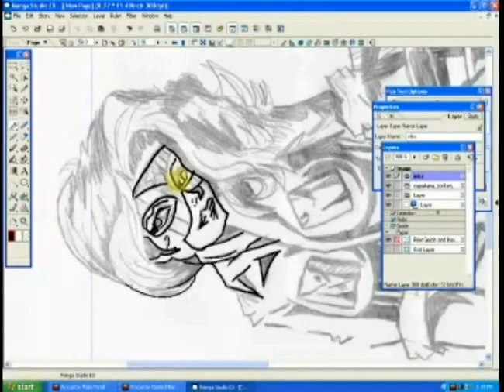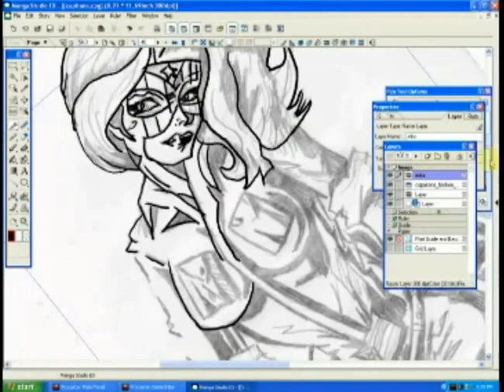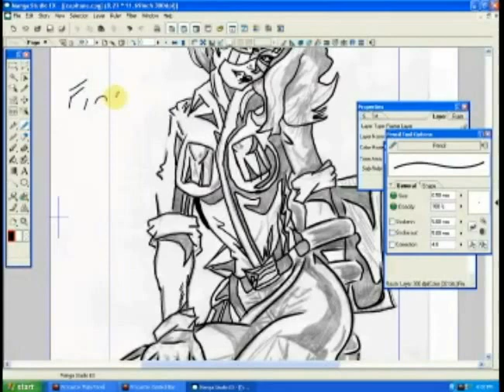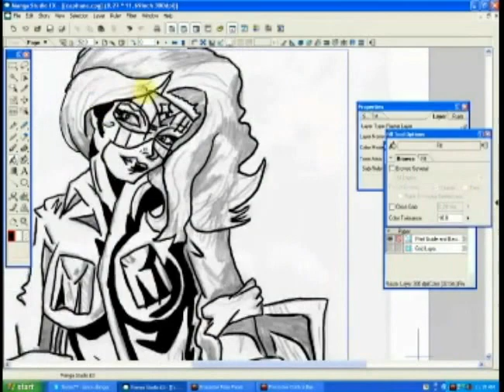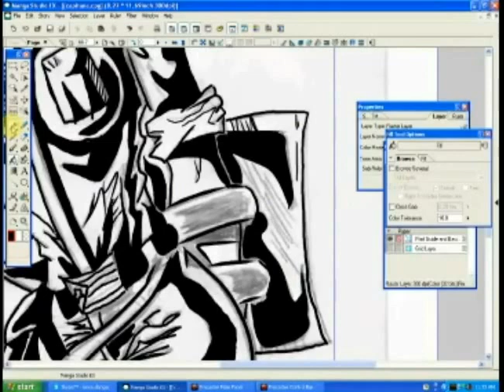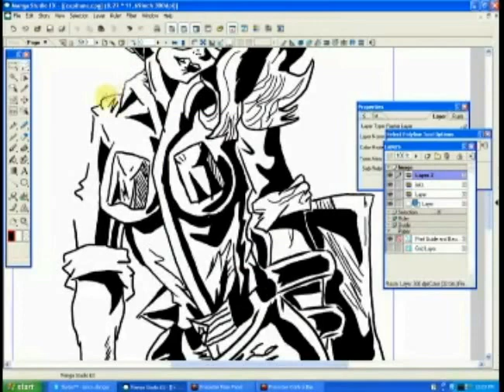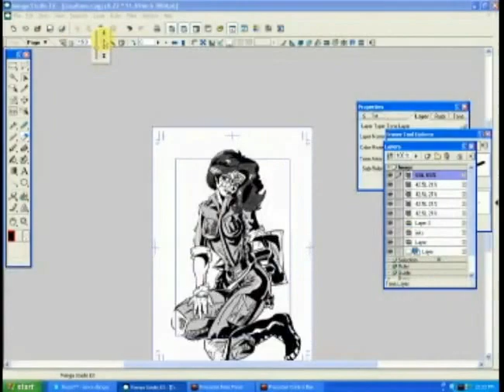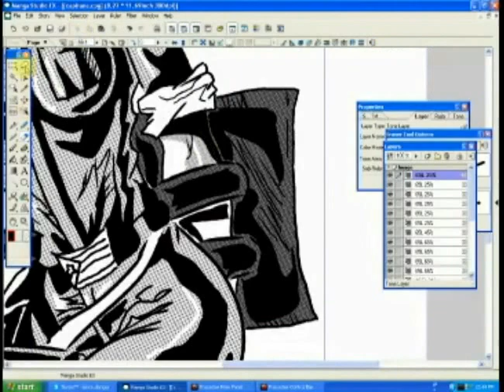Speed Digital Inking 1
My first speed inking video. Hope you enjoy! This character is named Capitana Boriken and was created by Rafael Villodas. Inked her during a livestream.